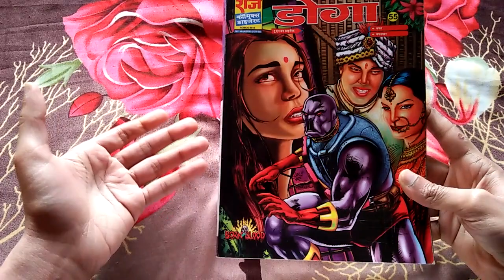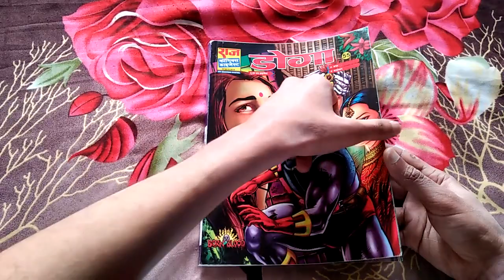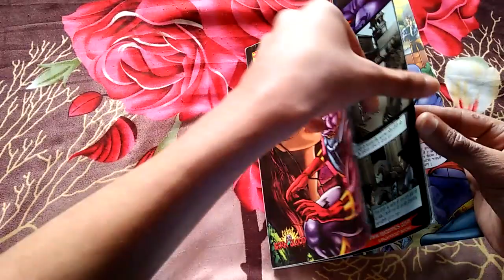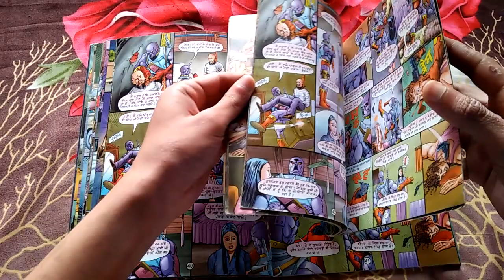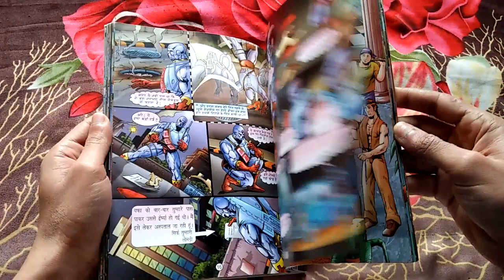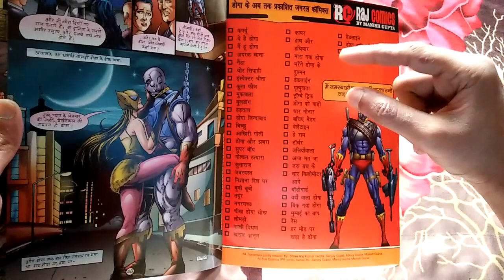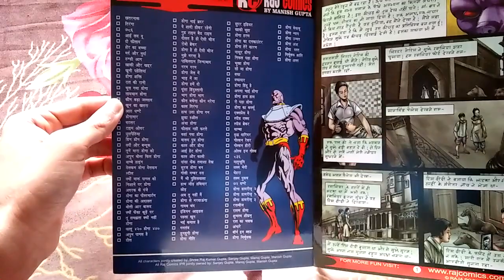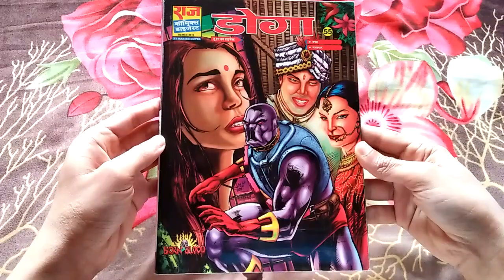Raj Comics | Talk about Wafa series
Doga digest 55(वफा,वफादार)